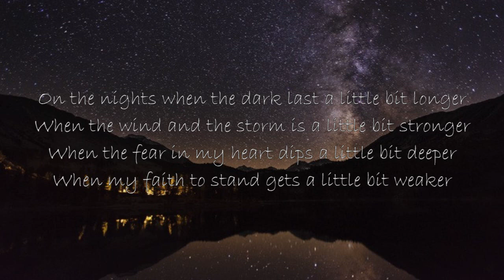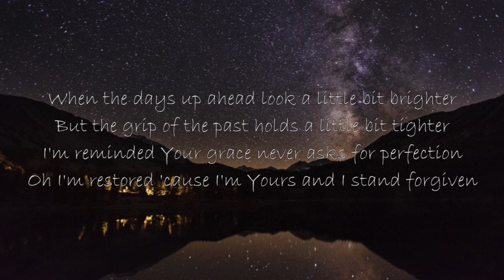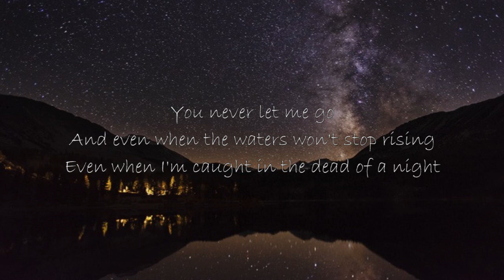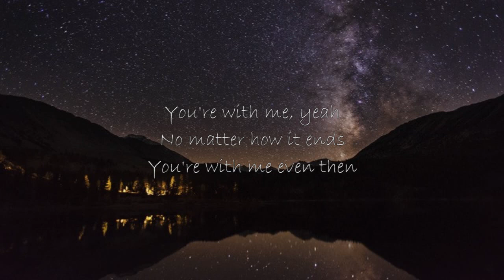Micah Tyler - Even Then (Lyric Video)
Micah Tyler, an American Christian musician, released his song "Different" last year and as a follow-up for this year is "Even Then".

This is such a beautiful song of hope and an inspiration. In our darkest nights or amidst the storm, when our fear grows and our faith subsides. Where could we run to? Nowhere else than God. He always loves us and always there for us "even then".

If you like this song, leave a huge thumbs up.

Thank you and enjoy singing! God bless!

Enhance your listening experience with the help of our favorite wireless earbuds:
OnePlus Buds
Bose Quiet Comfort Earbuds

Apple lover?
AirPods Pro

By buying through these links, you are helping us run this YouTube channel, so we can post more lyric videos regularly. Also note that buying through these links doesn't give you a discount nor does it require additional payment.

You also don't have to worry if these earbuds are good or bad. I personally used all of them and I can tell you that they are quality products. My personal favorite is the OnePlus Buds since it has great quality for a budget-friendly price.